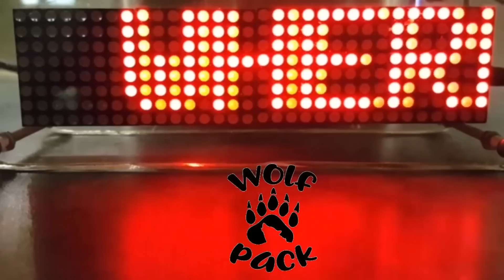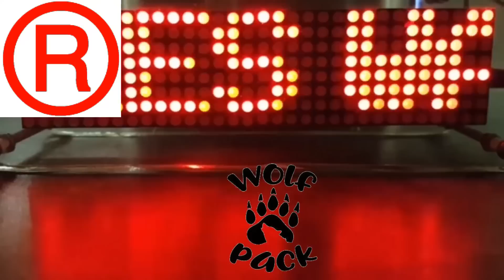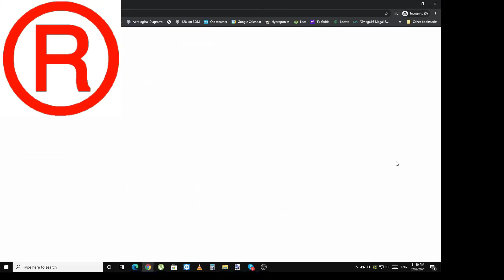Level Earth Observer and the Artemis II Crew And A ReRun of LEOs Previous Fails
Artemis II Crew Announced.